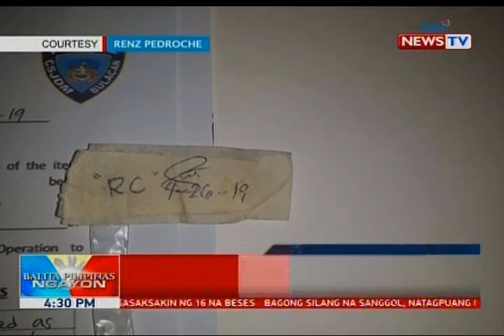BP: Drug suspect, patay matapos daw manlaban sa buy-bust operation